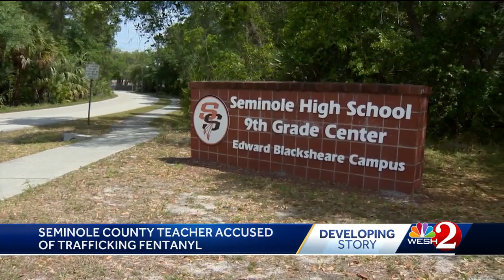Central Florida teacher accused of trafficking fentanyl